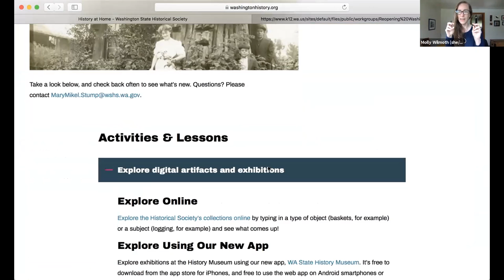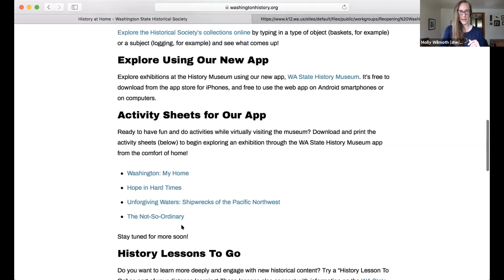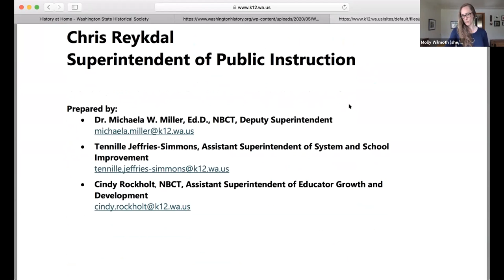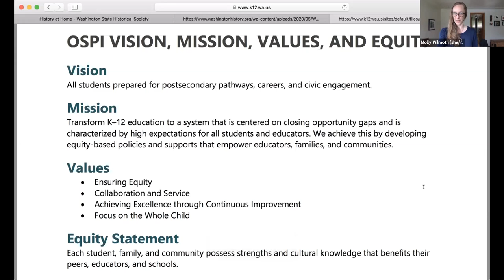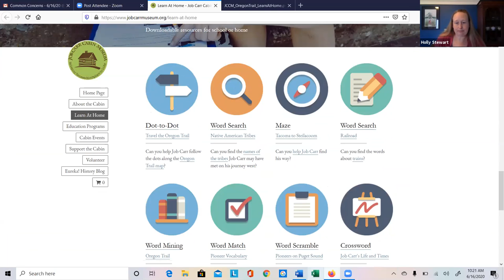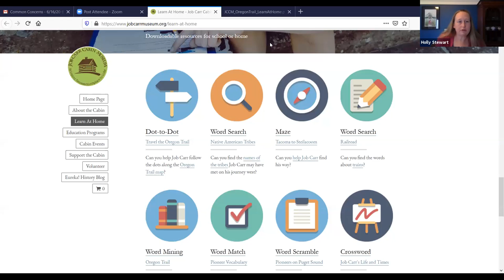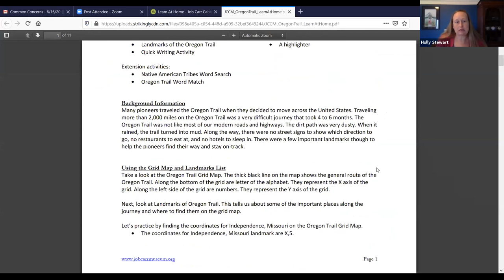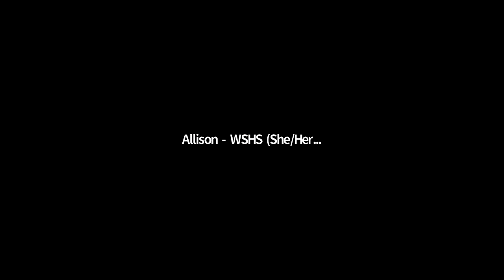Planning for Education Programs during COVID-19 - June 16, 2020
This program is part of our Common Concerns series of virtual Q&A's around topics of interest to heritage organizations responding to COVID-19.

Presenters:
Molly Wilmoth - Washington State Historical Society
Holly Stewart - Job Carr Cabin Museum